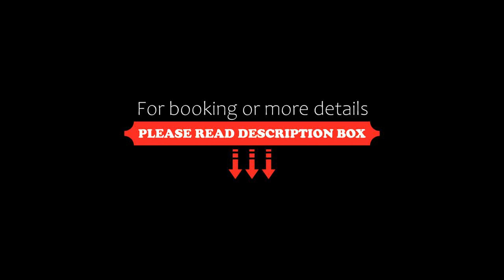Aparthotel Les Logis D'Espale, Sausheim, France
About Property:
Set 7 km from the centre of Mulhouse, this residence features an on-site bar with a terrace. You can drive the 10 minutes to the National Automobile Museum or relax in the property’s garden.

Les Logis D'Espale offers air-conditioned apartments and studios with a washing machine and an en suite bathroom. Decorated in a contemporary style, each one also includes a minibar and an LCD TV.

You can enjoy the residence’s contine...
Property Type: Hotel
Address: 3 Rue Robert Schuman, 68390 Sausheim, France
Searching For
1. Aparthotel Les Logis D'Espale - Sausheim - France
2. Aparthotel Les Logis D'Espale - Sausheim - France Address
3. Aparthotel Les Logis D'Espale - Sausheim - France Rooms
4. Aparthotel Les Logis D'Espale - Sausheim - France Amenities
5. Aparthotel Les Logis D'Espale - Sausheim - France Offers and Deals
Audio Credit:
Track Title: Subway Dreams
Artist: Dan Henig